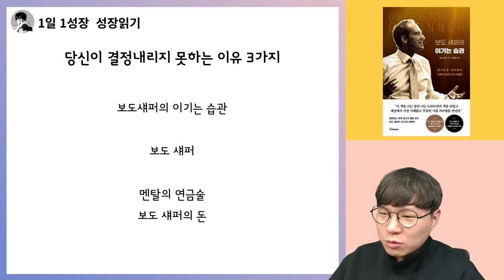삶을 변화시키는 결정을 하지 못하는 본질적인 진짜 이유 3가지 I 보도섀퍼 이기는습관 1